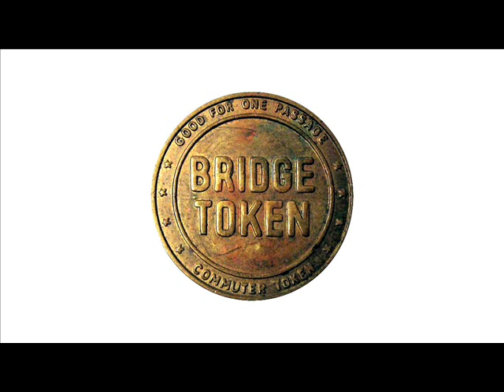SIGNE - TOKEN (William Branham, 1er septembre 1963)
Message prêché par le prophète William Branham